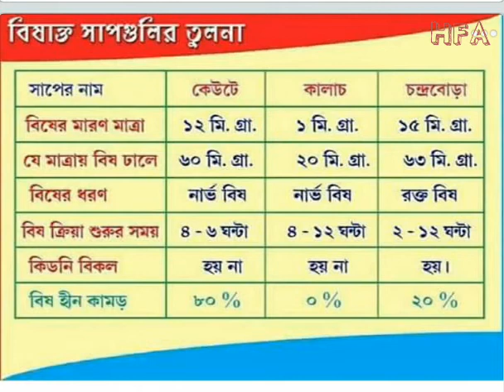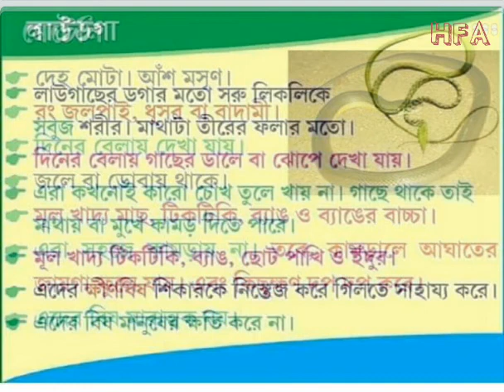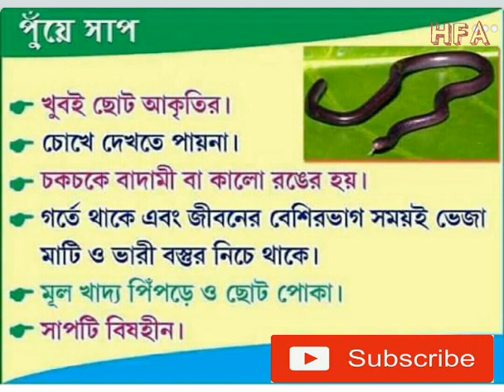সাপের কামড(Snake bite)এর একমাত্র চিকিৎসা MVS গুনিন বা ওঝা নই । সাপ কামড়ালে কি করবেন/না । সাপের ধরন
বর্ষা তে সাপের কামর থেকে রক্ষা পাওয়ার উপায়। বিষ যুক্ত এবং বিষ হীন সাপ এর প্রকার । সাপে কামড়ালে কি করা দরকার এসব এই video তে তুলে ধরা হয়েছে।